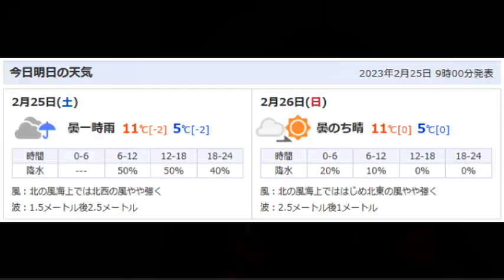【バイク駄話】飲酒運転でバイクと衝突、男性死亡 バイク側の信号は青【東京・新宿】2023.02.23 伊東航介 安田元 新宿交差点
23日、東京・新宿の交差点で飲酒運転した男の車が原付バイクと衝突し、バイクの男性が死亡した事故で、当時、交差点の信号がバイクの通行が優先される青だったことがわかりました。 警視庁によりますと、無職の伊東航介容疑者は23日、酒の影響で正常な運転が困難な状態で車を運転し、新宿の交差点で原付バイクと衝突し、バイクを運転していた安田元さんを死亡させた疑いがもたれています。 伊東容疑者の車が右折した際、直進してきた原付バイクと衝突したということですが、捜査関係者への取材で当時、交差点の信号は直進中のバイクが優先される青だったことがわかりました。 伊東容疑者の呼気からは基準値のおよそ3倍のアルコールが検出され、「不注意だった」と話しているということで、警視庁は当時の状況を詳しく調べています。